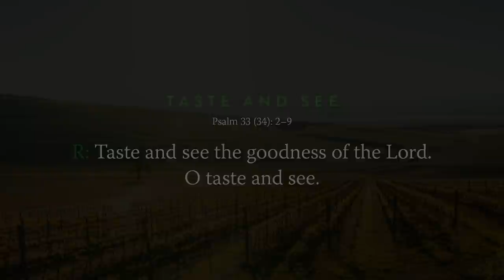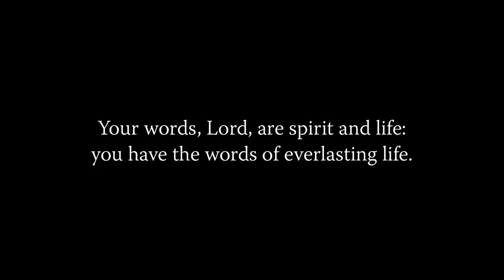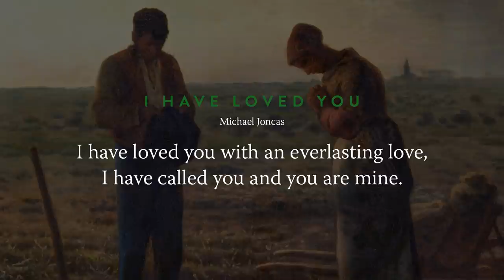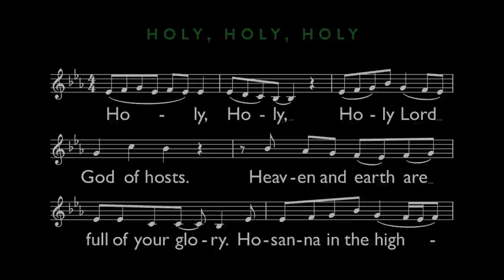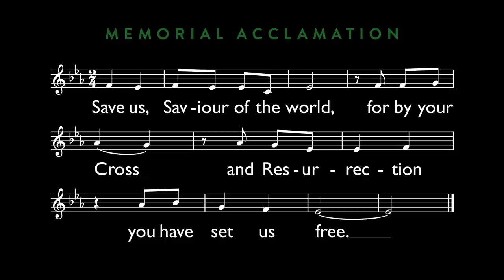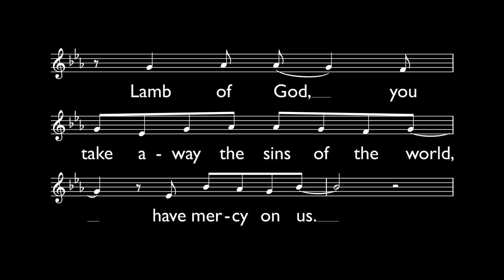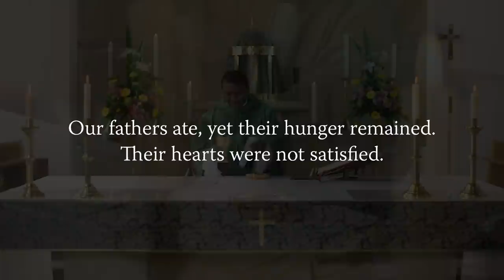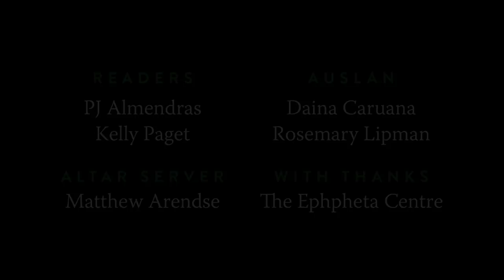MASS FOR YOU AT HOME with Fr Chima Ofor – 21st Sunday in Ordinary Time [Yr B]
** EPISODE DETAILS **
21st Sunday in Ordinary Time (Yr B)
Original air date: 22 August 2021

** EPISODE CAST ***
Celebrant: Rev Chima Ofor, assistant priest at Catholic Parish of Lower North Shore, (Diocese of Broken Bay)
Readers: PJ Almendras and Kelly Paget
Altar Server: Matthew Arendse
Auslan interpreters: Rosemary Lipman and Daina Caruana

** SERIES CREW **
Executive Producer: Daniel Hopper
Director: Daniel Hopper
Assistant Director: Seth Harsh
Director of Photography: Glenn Hanns
Camera Operators: Glenn Hanns, Paul King and Daniel Hopper
Sound: Glenn Hanns
Editor: Jeremy Yuen
Liturgy Consultant: Paul Mason
Make-up artists: Georgia Farrugia and Corey Kerr
Production Manager: Daniel Hopper
Production Assistants: NET Ministries Team Wollongong
Digital Wrangler: Jeremy Yuen
Online Editor/Colourist: Daniel Hopper
Graphic Artist: Jeremy Yuen
Music Editor: Seth Harsh
Music Supervisor: Daniel Hopper
Digital Content: Daniela Tan
Auslan Director of Photography: Daniel Hopper
Auslan Coordinator: Liz McDowell
Deaf Consultant: David Parker
Sacristans: Quynh Vu, Daniel Hopper and Seth Harsh

** MUSIC CREDITS **

Responsorial Psalm
“Taste and See” by Paul Mason.

Offertory Hymn
“I Have Loved You” by Michael Joncas.

Communion Hymn
“Lord, To Whom Shall We Go?” by Br Michael Herry FMS.